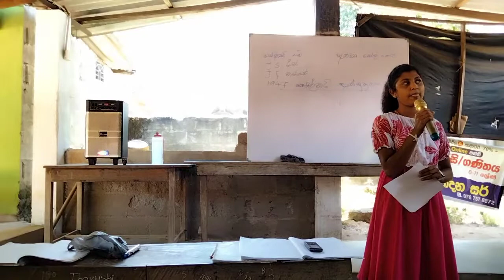පුන්සද රෑට ඇවිදින් හේනේ කලුව බිද ll උමේෂා රංගනී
පුන්සද රෑට ඇවිදින් හේනේ කලුව බිද ll

උමේෂා රංගනී

song